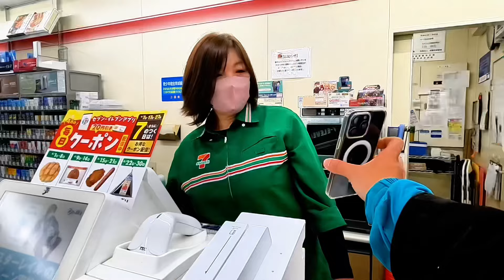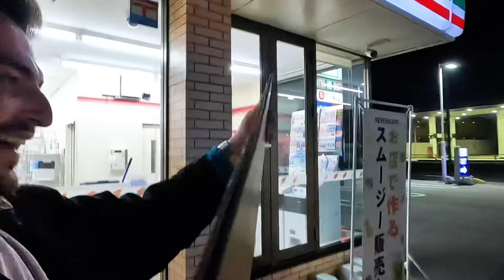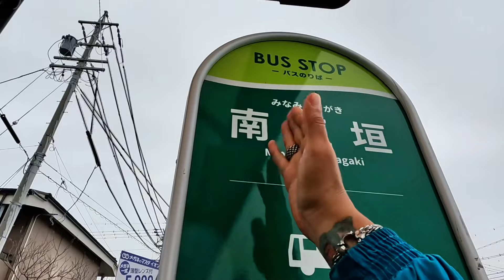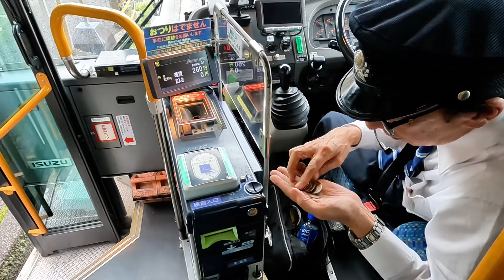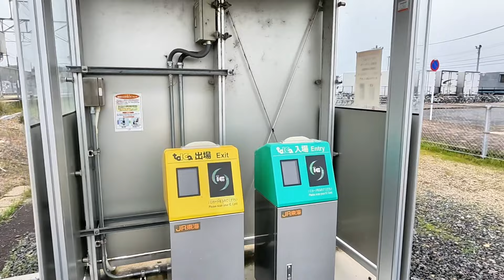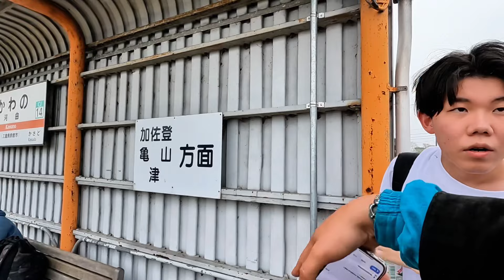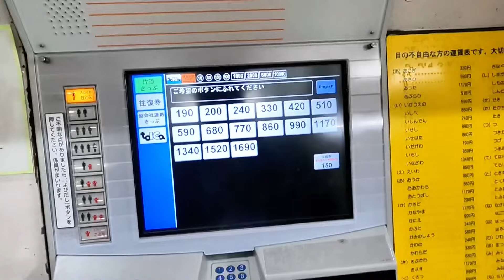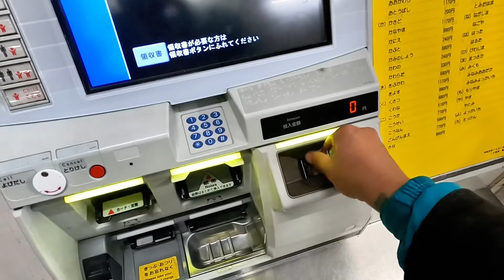4S/106B 🇯🇵 UYUTMADILAR ! BEN SAKLANIYORUM , ÇALIŞANLAR YAKALIYOR !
🎌 Japonya Keşfi: Tarih, Kültür, Şehirler, Yemekler ve Doğa 🗾

Merhaba seyahat severler! Bu haftaki video içeriğimizde Japonya'nın zengin tarihini, çeşitlilik gösteren kültürünü, eşsiz şehirlerini, leziz yemeklerini ve nefes kesen doğal güzelliklerini keşfetmeye hazır mısınız? Japonya, Asya'nın Doğu kıyısında yer alan bir ada ülkesidir ve kendine özgü yaşam tarzıyla büyüleyici bir destinasyondur.

🏯 Tarihi Zenginlikler: Japonya'nın tarihi, binlerce yıla dayanan bir geçmişe sahiptir. Kyoto'da bulunan Kinkaku-ji Tapınağı'nın altın kaplamalı manzarası, Nara'daki Todai-ji Tapınağı'nın devasa Buddha heykeli ve Hiroshima'daki Barış Anıtı, ülkenin derin tarihini ve kültürel mirasını yansıtır.

🌸 Şehirlerin Cazibesi: Tokyo'nun modern ışıltısı, Kyoto'nun tarihi büyüsü, Osaka'nın mutfak cenneti ve Yokohama'nın deniz rüzgarlarıyla dolu atmosferi, Japonya'nın her bir şehrinin kendine özgü bir cazibesi olduğunu gösterir.

🍣 Leziz Yemekler: Japon mutfağı, dünya çapında ünlüdür ve çeşitli lezzetleriyle tanınır. Sushi, ramen, tempura, sukiyaki ve okonomiyaki gibi yemekler, Japon kültürünün önemli bir parçasıdır ve her biri farklı bir lezzet deneyimi sunar.

🏞️ Doğal Güzellikler: Fuji Dağı'nın görkemli manzarası, Nara'daki sika geyikleriyle ünlü parklar, Okinawa'nın tropikal adaları ve Hokkaido'nun karla kaplı manzaralarıyla Japonya'nın doğal güzellikleri, ziyaretçileri büyüler.

Bu videoyu izleyerek Japonya'nın zengin kültürünü, şehirlerinin çeşitliliğini, leziz yemeklerini ve doğal güzelliklerini keşfedin!

Merhaba ,